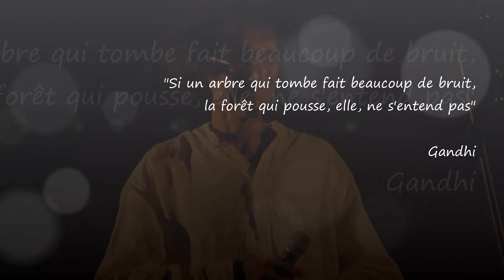un train pour l'amour, montage photo.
"un train pour ... l'amour" est extrait de l'album le message du colibri de Tonio Escamez. Retrouvez toute l'actualité de Tonio sur sa page facebook